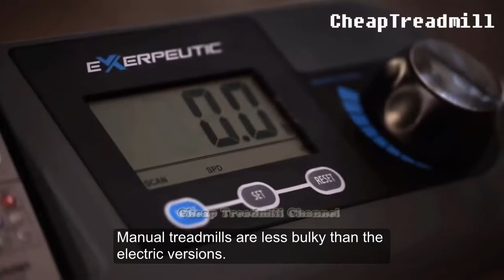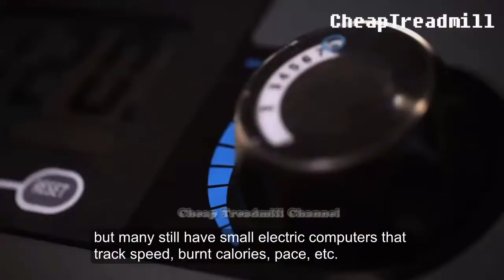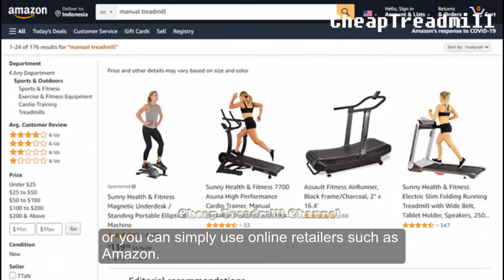THINGS TO KNOW BEFORE BUYING A MANUAL TREADMILL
Treadmills are all over the place in gyms but these days, more and more people are cancelling the gym membership to bring their cardio in-house. And manual treadmills are perhaps one of the better cardio workouts you can do. But when it comes to choosing one, there’s quite a few options to choose from. So how do you know what the best manual treadmill is?